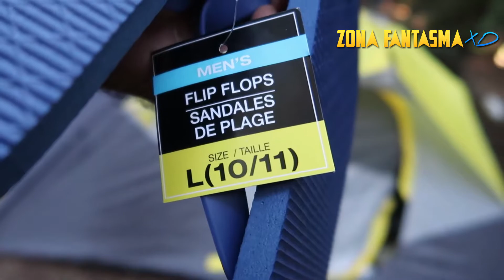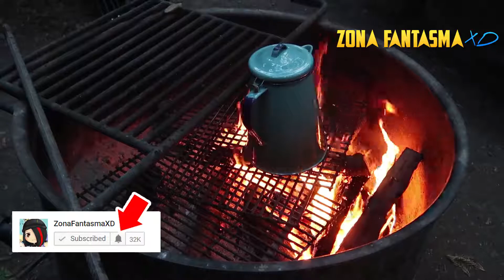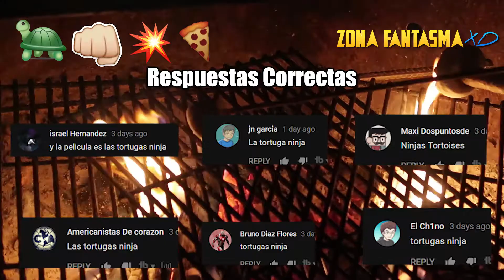Buscando Osos en el Bosque